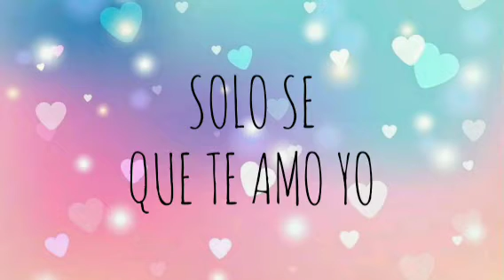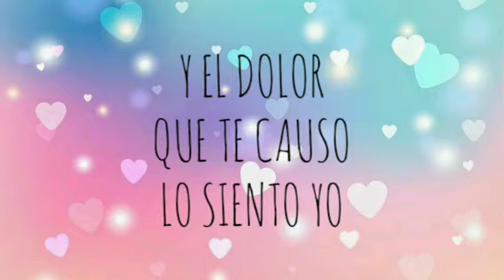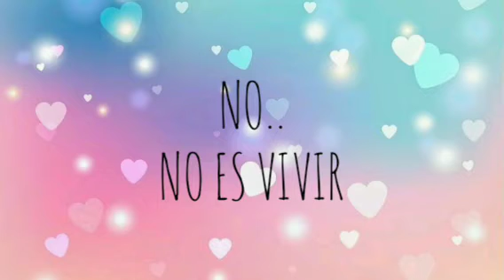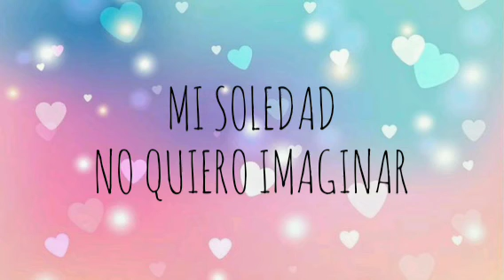Eres Un Sueño - Los Temerarios